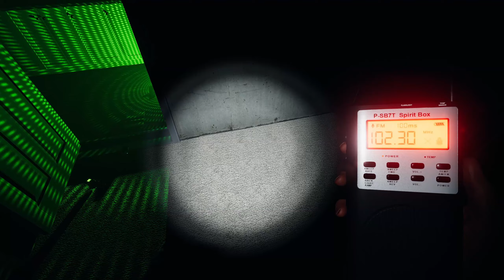NO HUNT NEEDED | Phasmophobia Gameplay | S2 54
With dwindling funds it's more important that the person who adds the equipment survives, so when we realised this ghost type it was time to go!
My edited point of view taken from a Live-stream with Game Edged, and SeleBear, recorded January 27th, 2022.

We're playing the CURSED POSSESSIONS update: A haunted campsite, new ghost types, difficulty changes and more.